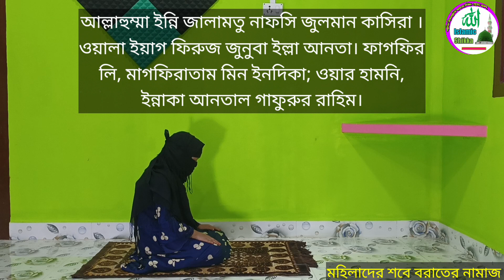মহিলাদের শবে বরাতের নামাজ পড়ার নিয়ম | Mohilara kibhabe sobe borat er namaj porben | @ISLAMIC SHIKKA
মহিলাদের শবে বরাতের নামাজ পড়ার নিয়ম |
Mohilara kibhabe sobe borat er namaj porben |